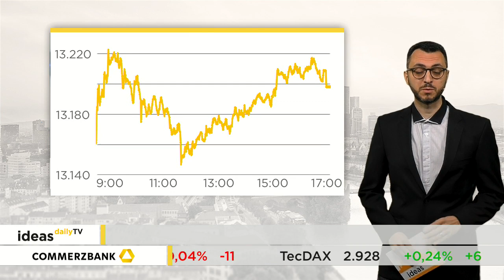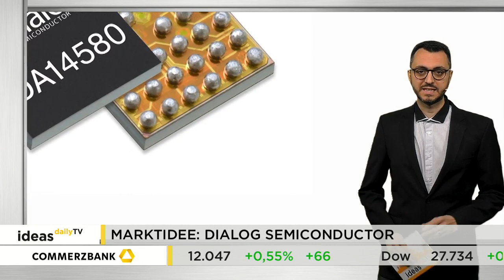Ideas Daily TV: DAX startet mit leichten Verlusten in die Woche / Marktidee: Dialog Semiconductor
Der DAX ist mit leichten Verlusten in die neue Handelswoche gestartet. Dadurch fiel er gestern unter die 13.200 Punkte-Marke und ging auch knapp darunter aus dem Handel. Das Minus am Ende des Tages betrug 0,23 Prozent.

Marktidee: Dialog Semiconductor.
Die Aktie von Dialog Semiconductor befindet sich aktuell aus technischer Sicht in einer neutralen Lage. Möglicherweise könnte sich das aber bereits heute ändern. Der Vorstand von Dialog hat die langfristigen Ziele nach oben angepasst. Jetzt ist es entscheidend, dass der Kurs eine bestimmte Marke nachhaltig überwindet.